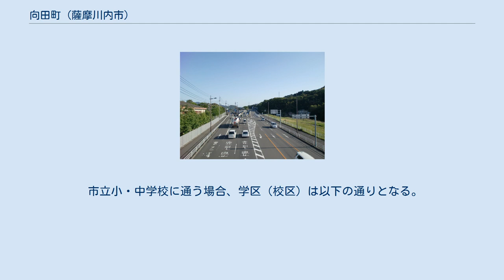向田町 (薩摩川内市)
日本 」 鹿児島県 」 薩摩川内市 」 向田町 向田町（むこうだちょう）は、鹿児島県薩摩川内市の町。
旧薩摩郡川内町向田町、川内市向田町。
 薩摩川内市の西部、隈之城川及び平佐川に挟まれた位置にある。
字域の北方は東向田町、西向田町、南方は隈之城町、東方は鳥追町、宮崎町、西方は冷水町が接している。
 西部には国道3号が南北に通り、付近には薩摩川内市立川内小学校がある。
川内小学校付近より国道3号の隈之城バイパスが旧国道3号と分岐している。
また、東部には鹿児島県道36号川内郡山線が南北に通り、南端で鹿児島本線と交わっている。
 「向田」という地名は国府や国分寺のある対岸大小路から見てこの地を指して「川向いの田」であったことに由来している。
 向田という地名は南北朝時代より見え、薩摩国薩摩郡のうちであったが、近世になると隈之城郷東手村の小字となった。
 明治10年代に東手村から「向田町」として分立したが、その後1889年（明治22年）の町村制施行時に再び東手に編入され隈之城村大字東手の小字となった。
1929年（昭和4年）に隈之城村が平佐村及び東水引村が合併し川内町になったのに伴い、川内町東手の一部となった。
 1965年（昭和40年）4月1日に向田町の一部の区域において住居表示に関する法律に基づき街区方式による住居表示が実施されることとなった。
それに伴い同日付で町名・地番の変更が行われ向田町の区域の一部より向田本町、東向田町、西向田町、神田町、若松町、東開聞町、西開聞町が設置された。
 2004年（平成16年）10月12日に川内市、東郷町、入来町、祁答院町、樋脇町、下甑村、上甑村、鹿島村、里村が新設合併し薩摩川内市が設置された。
 以下の記述は『角川日本地名大辞典 46 鹿児島県』角川書店 617頁の記述に基づく。
 隈之城バイパスの始点から鹿児島方面を望む